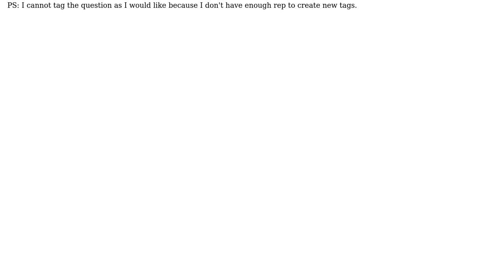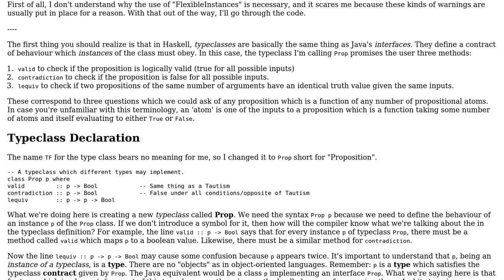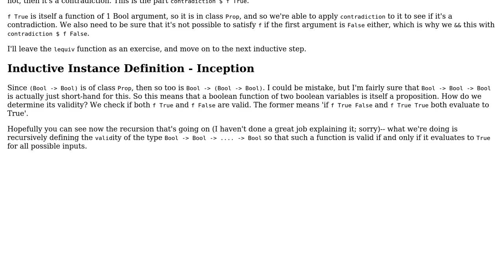Code Review: Logical contradiction type definitions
With thanks & praise to God, and with thanks to the many people who have made this project possible! | Content (except music & images) licensed under CC BY-SA | Music | Images & others | With thanks to user XXX user Phrancis user Myridium and the Stack Exchange Network Trademarks are property of their respective owners. You are responsible for your own actions.